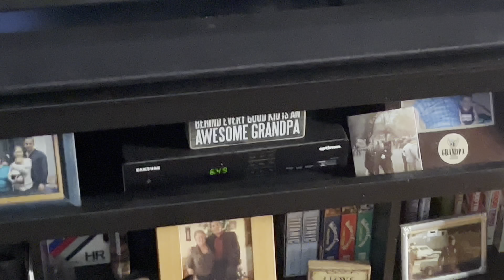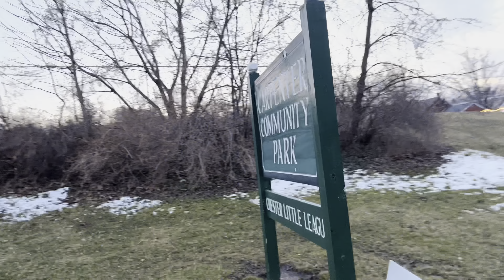I Almost Got Hit By A Car...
Hey there kiddos it's me Ben Robert welcome back to my cringy YouTube channel. This vlog is over the course of two days. I had a lot of fun today but it ended with me almost getting hit by a car...

Elena on Instagram : @citygone444

Chris on Instagram : @userb1x3stv1

David on Instagram : @david_b_lll

Michaelah on Instagram : @spookyscarysunshine